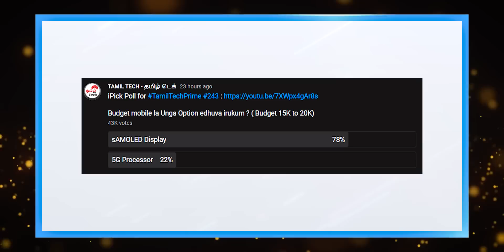TTP 244 : Samsung Smartcard, Redmi Justice, Nasa Perseverance - Test Drive, Adidas New sneakers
Tamil Tech PRIME News 244 : Samsung Smartcard, Redmi Justice, Nasa Perseverance - Test Drive, Adidas New sneakers & More